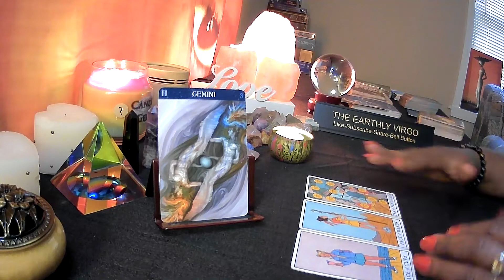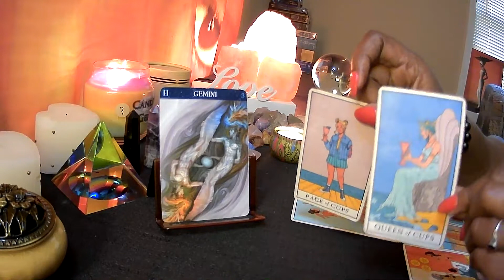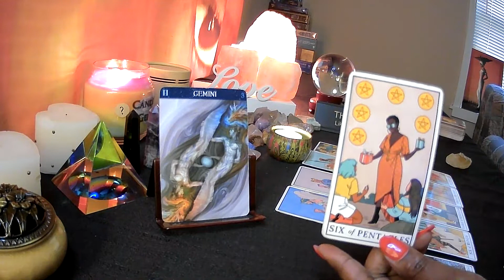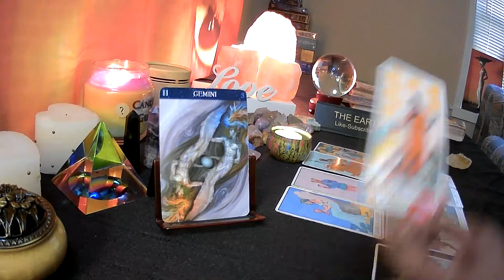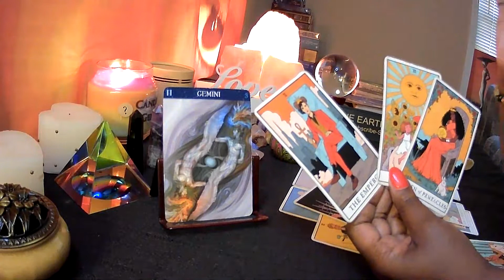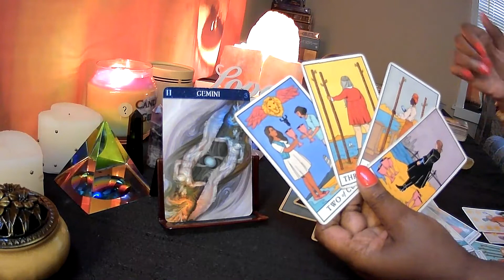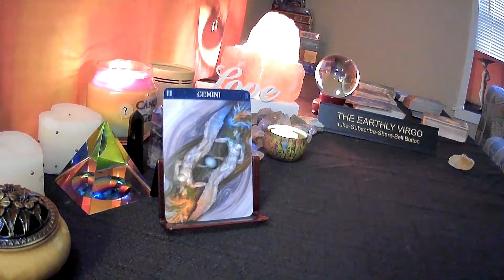Gemini ♊️ You Really Want This Person To Represent Themselves With Respect